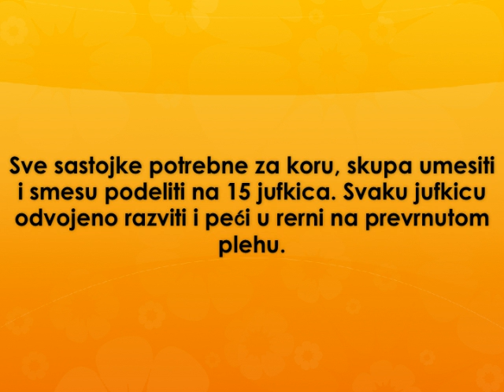Madjarica torta Recept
recept za madjarica tortu